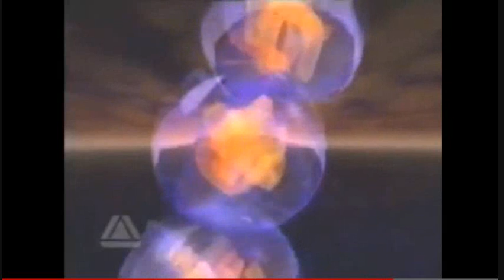Network Ten Australia - Station ID 1991 (Slow)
Created by Windows Movie Maker.